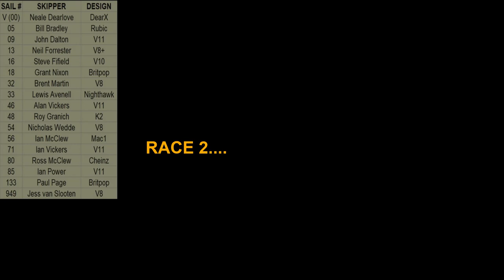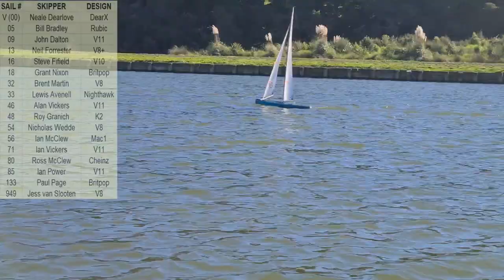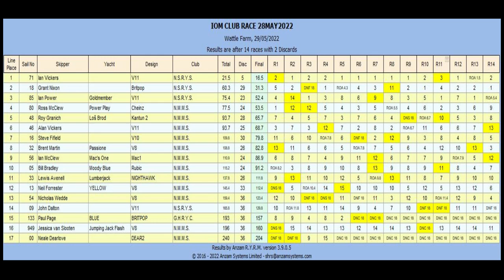WATTLEFARMSAILING IOM 28MAY2022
IOM Club racing  in Auckland NZ